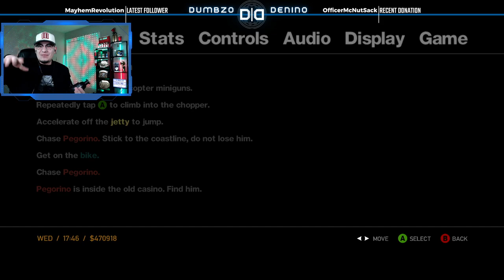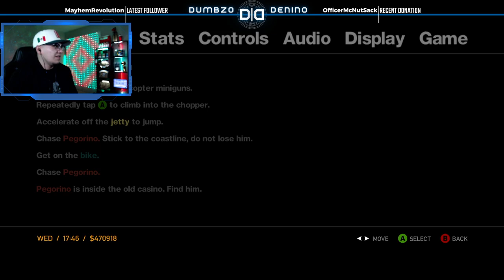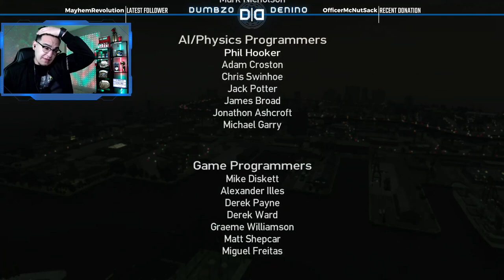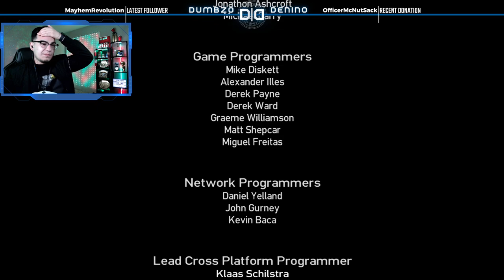Niko Owns Liberty City | Grand Theft Auto: IV | Let's Play: Part 14 FINALE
Niko is unstoppable
Time Codes
00:00 - Intro
02:26 - Start of Playthrough
1:27:35 - Outro

Laptop Specs
- 2 TB SSD
- 32 GB RAM